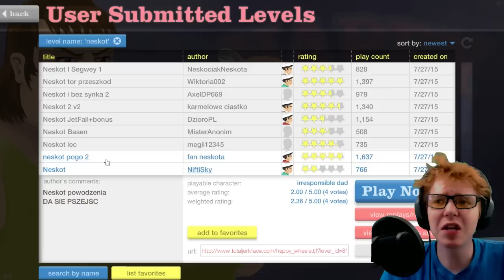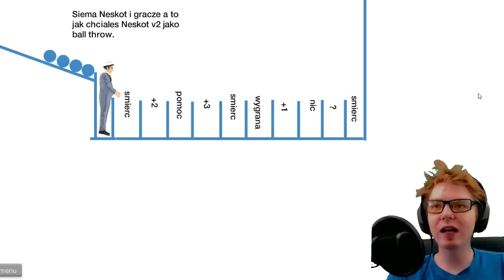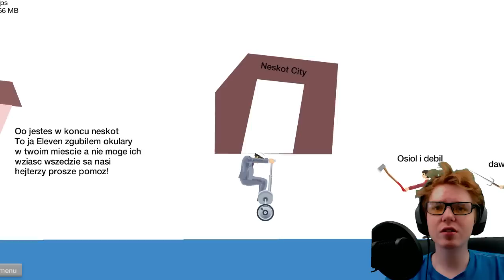[Fan Maps #27] Happy Wheels - CZY JA SERIO TO POWIEDZIAŁEM!?